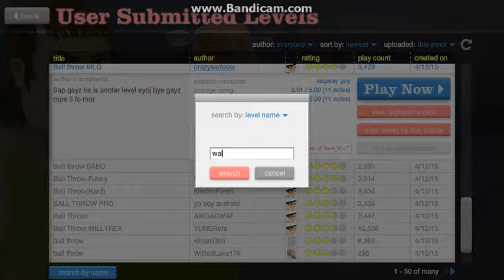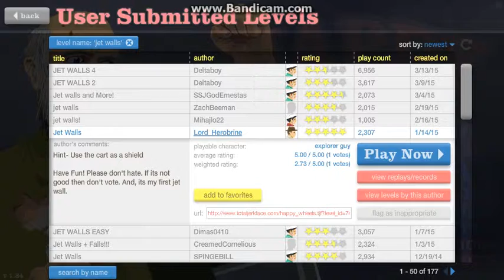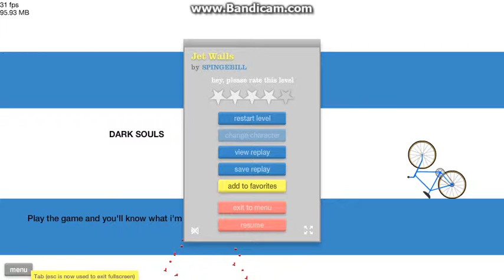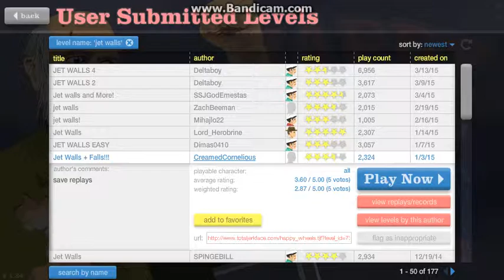MARATHON (2) YAY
THE ULTIMATE DESCRIPTION